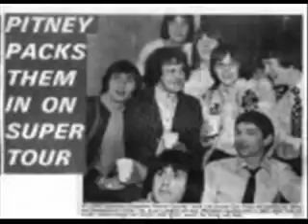Gene Pitney It's Over It's Over Medley w LYRICS